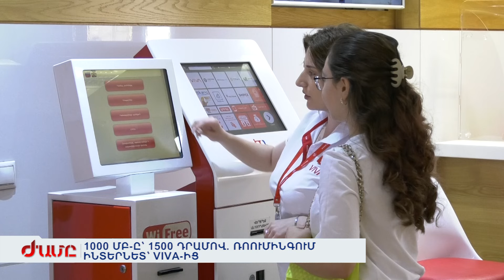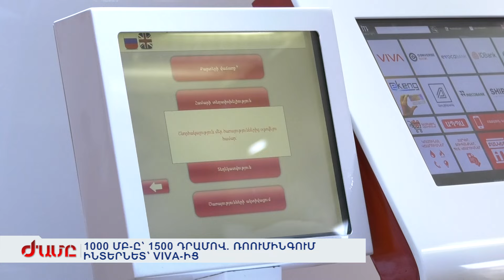1000 ՄԲ-Ը՝ 1500 ԴՐԱՄՈՎ. ՌՈՈՒՄԻՆԳՈՒՄ ԻՆՏԵՐՆԵՏ՝ VIVA-ԻՑ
Անսահմանափակ ինտերնետ, որակյալ կապ ու առցանց քարտեզների լիություն: Անկապ արձակուրդներն այլեվս անցյալում են, հետեվեք հրահանգերին ու ամառն անցկացրեք կապով: